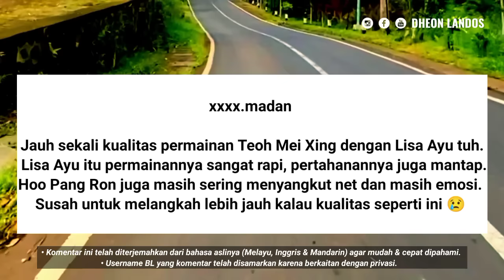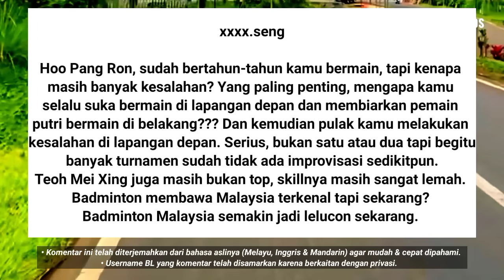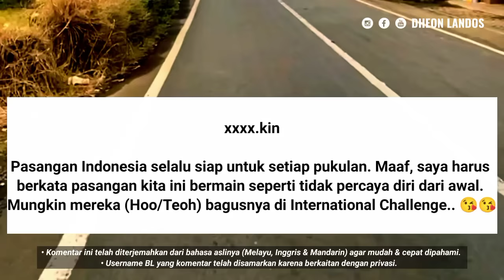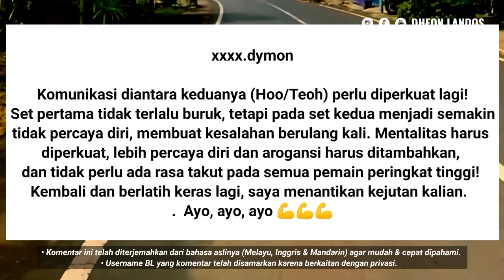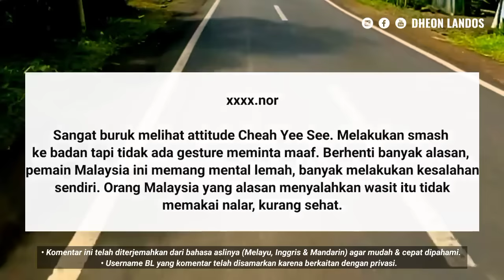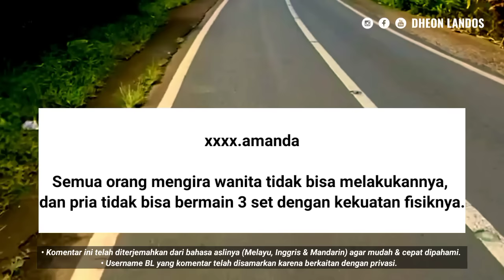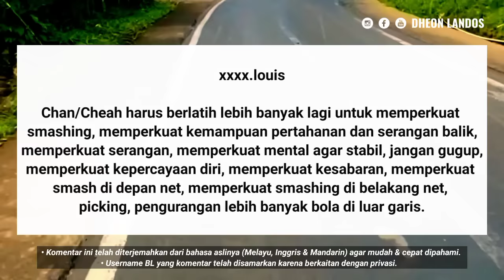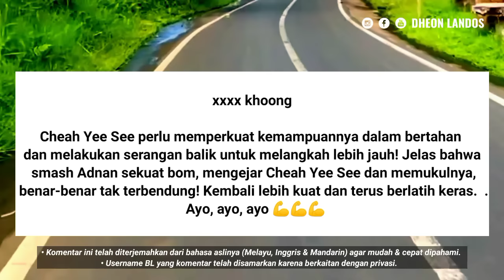Komentar BL Malaysia, Usai 2 XD-nya Dikalahkan Oleh 2 XD Indonesia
Dua pasangan ganda campuran Indonesia yang berlaga di Orleans Masters 2023, berhasil melewati hadangan 2 ganda campuran negeri jiran Malaysia.

Dua ganda campuran Indonesia tersebut diantaranya pasangan Rehan Naufal Kusharjanto/Lisa Ayu Kusumawati yang kemarin, Kamis 6 April 2023 berhasil mengalahkan Hoo Pang Ron/Teoh Mei Xing di babak 16 besar. Rehan/Lisa menang straight game dengan skor 21-17, 21-9

Sementara itu pada babak perempat final yang berlangsung Jumat, 7 April 2023 pasangan Adnan Maulana/Nita Violina Marwah berhasil mengalahkan pasangan Malaysia Chan Peng Soon/Cheah Yee See dengan skor 17-21, 21-12, 21-9.

Dua pasangan Indonesia tersebut pada akhirnya juga berhasil melaju ke babak Semifinal Orleans Masters 2023 yang akan berlangsung besok 8 April 2023 di Paris Perancis.